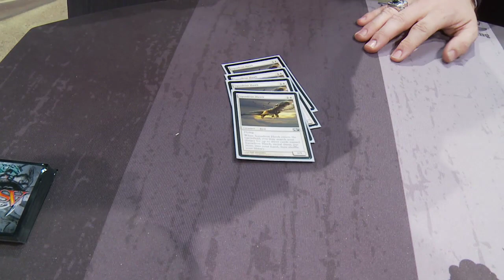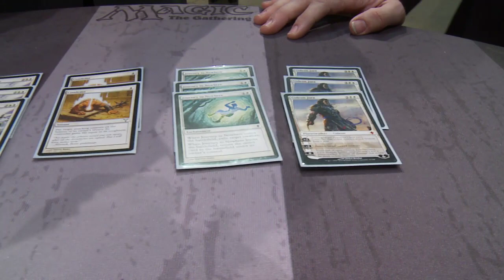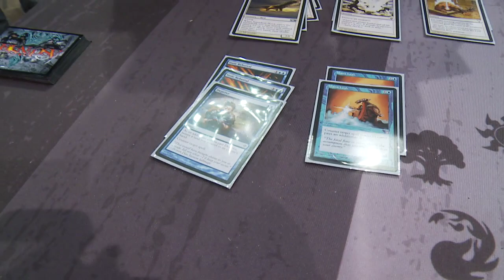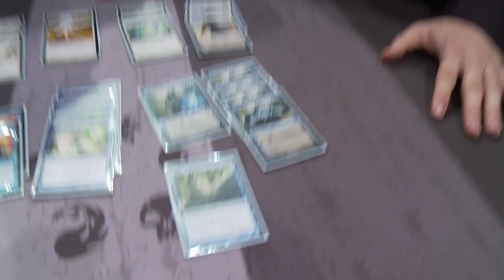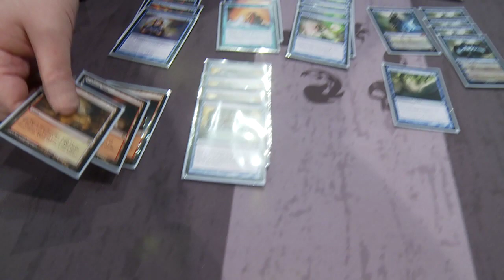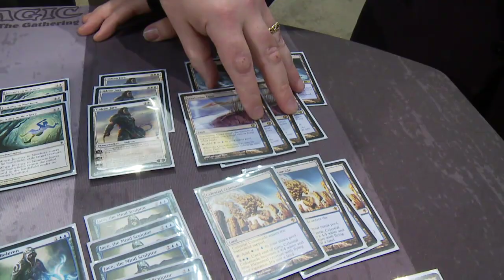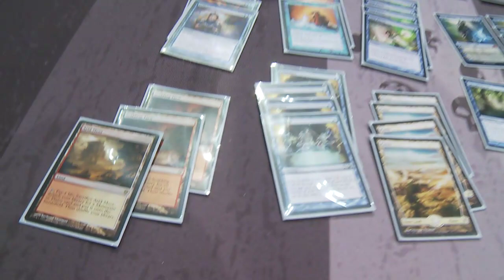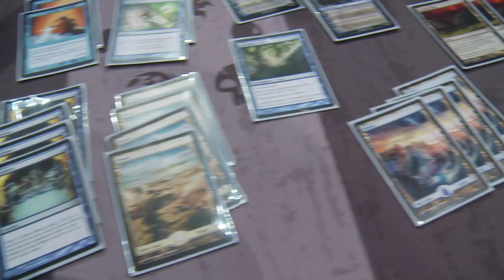Worlds 2010 Deck Tech: Caw-Go with Brian Kibler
New Hall of Fame inductee Brian Kibler shows off the blue-white control deck he played in Day 1 of Worlds to a 6-0 Standard record.

1  Arid Mesa
4  Celestial Colonnade
4  Glacial Fortress
4  Island
4  Plains
2  Scalding Tarn
4  Seachrome Coast
3  Tectonic Edge
4  Squadron Hawk
2  Condemn
3  Day of Judgment
1  Deprive
3  Gideon Jura
1  Jace Beleren
4  Jace, the Mind Sculptor
3  Journey to Nowhere
2  Mana Leak
4  Preordain
4  Spell Pierce
1  Spreading Seas
2  Stoic Rebuttal

Sideboard

3  Celestial Purge
2  Condemn
1  Day of Judgment
1  Deprive
1  Elspeth Tirel
2  Flashfreeze
1  Jace Beleren
3  Spreading Seas